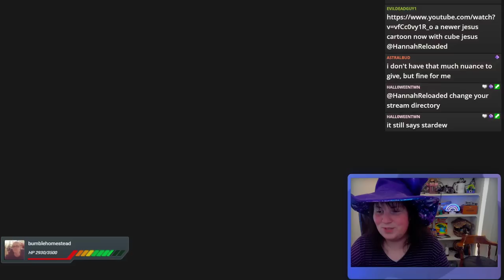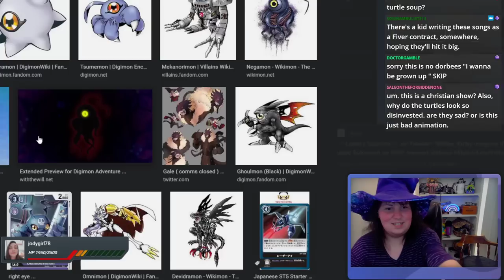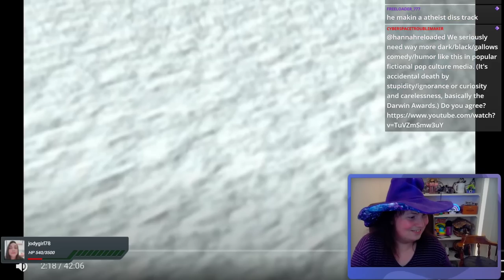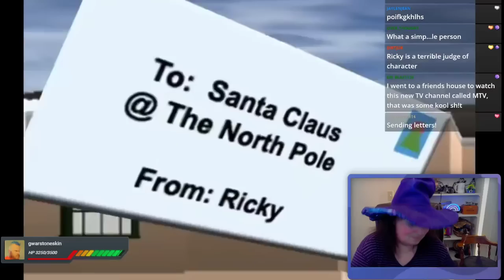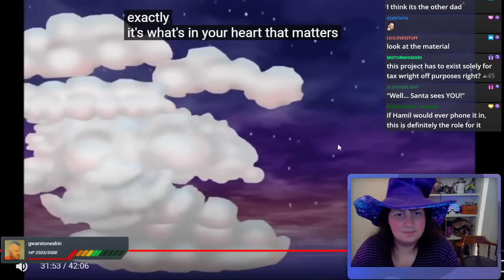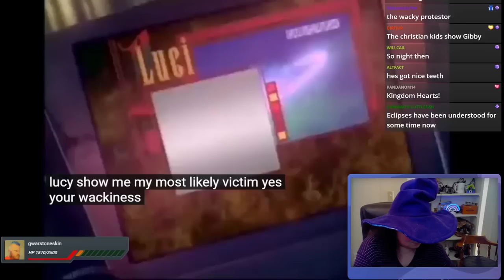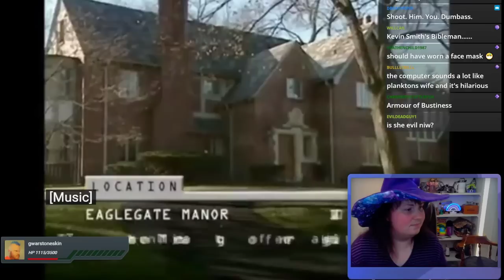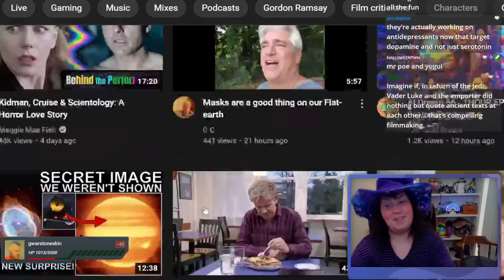Watching Terrible Old Childrens Shows